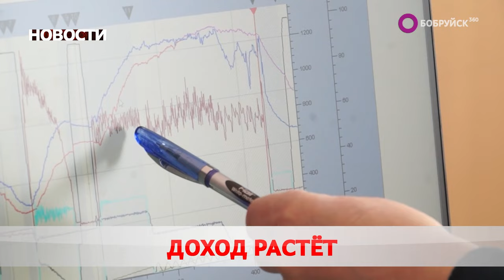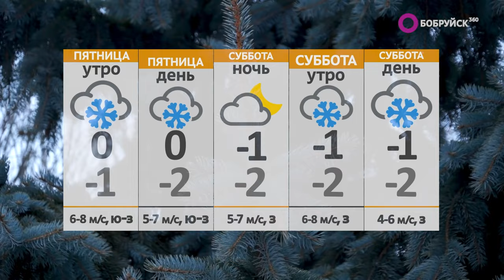Новости 21 12 23